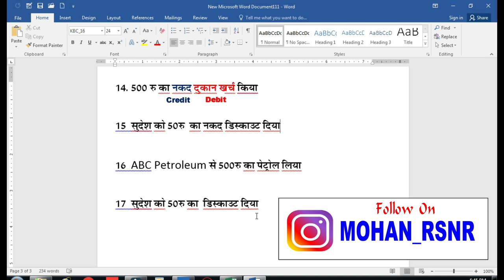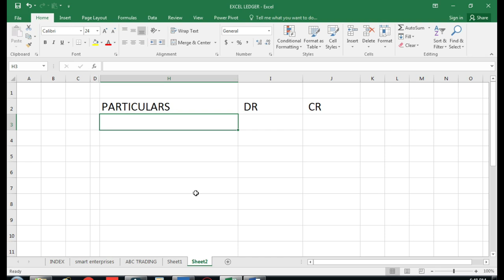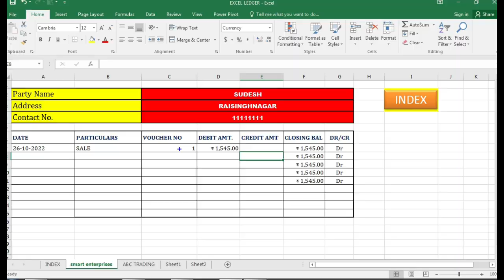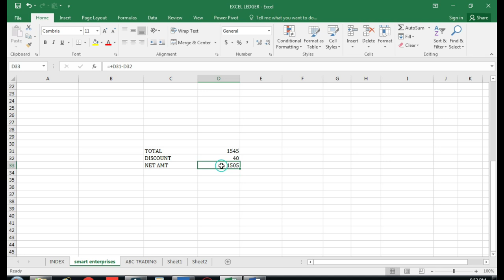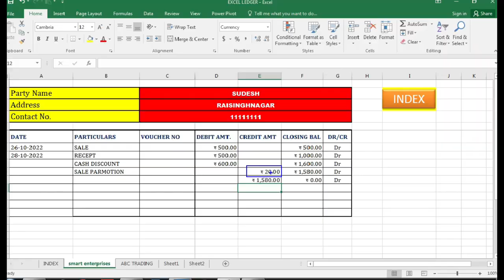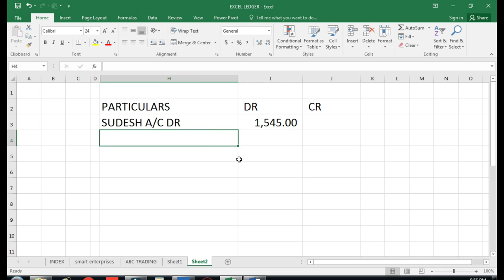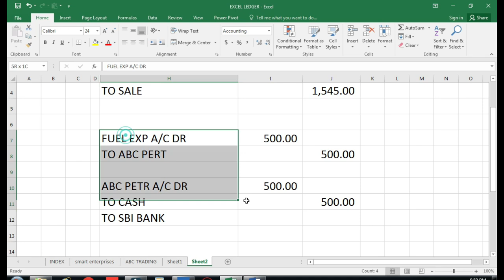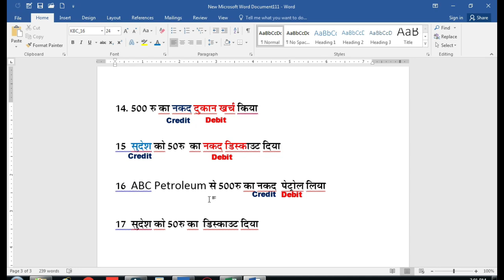Income and expenses Journal entry | debit credit journal entry | How Create Income Expenses Ledger